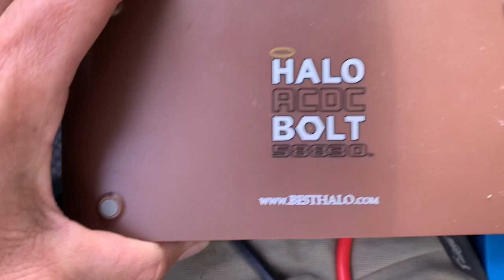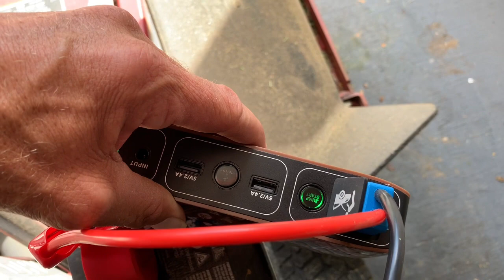The Economy and Its Effect on Lawn Care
Would love to hear if you guys enjoyed this video in the comments.

Thank you guys so much for watching! More videos coming soon.